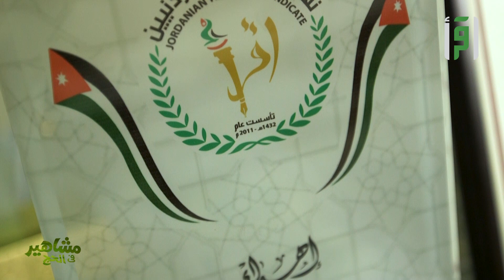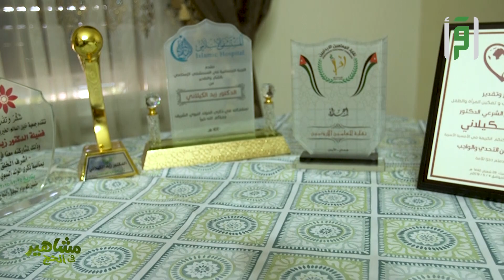مشاهير في الحج من الأردن_ الدكتور زيد الكيلاني_تقديم علي بركات